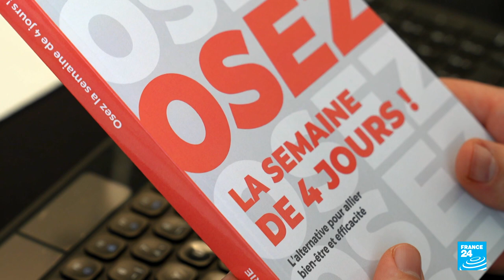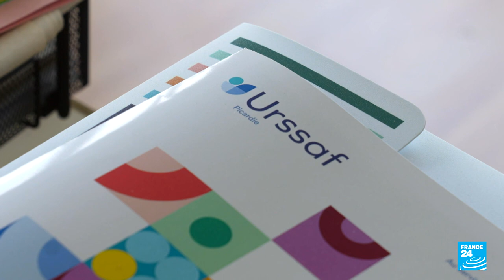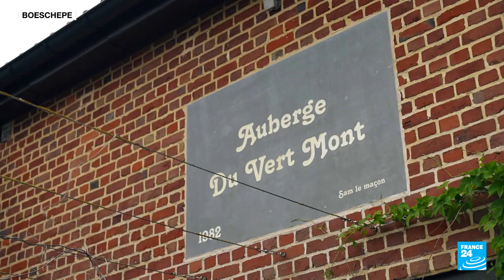France's four-day working week: Less is more • FRANCE 24 English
What if we worked a four-day week? In France, the idea is gaining ground. Some business owners have already made the switch. From company attractiveness to employees’ wellbeing, the formula seems to be working. We take a closer look at this new working schedule and explore which sectors are implementing it.